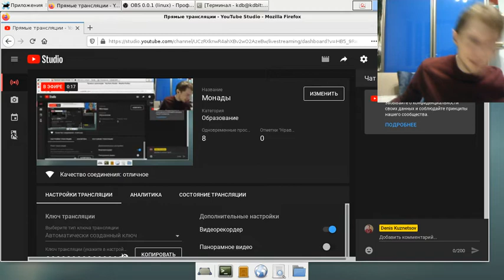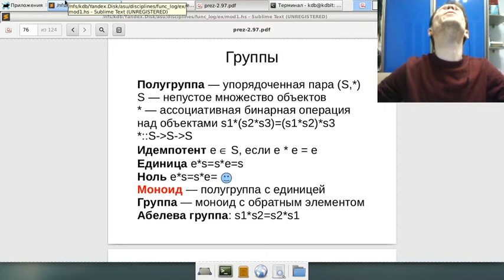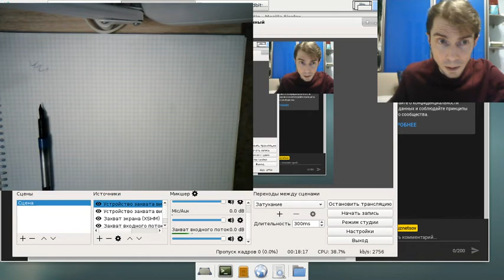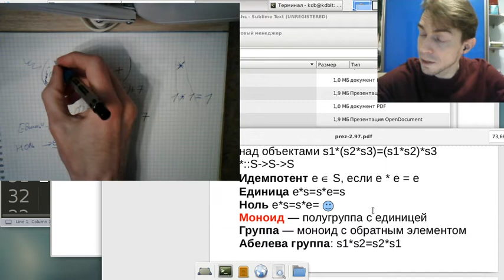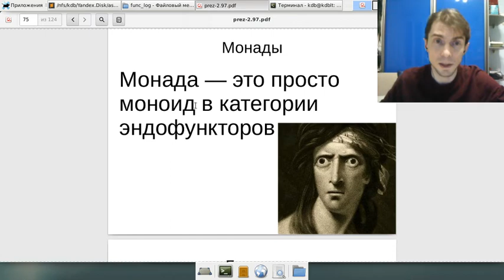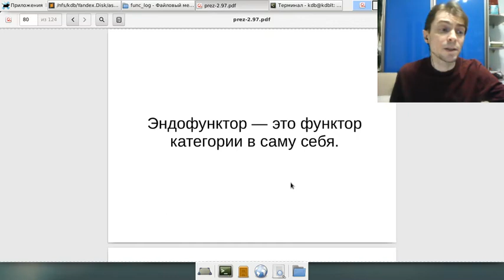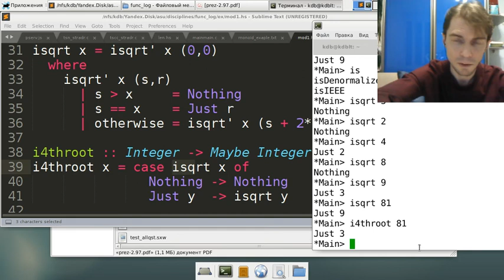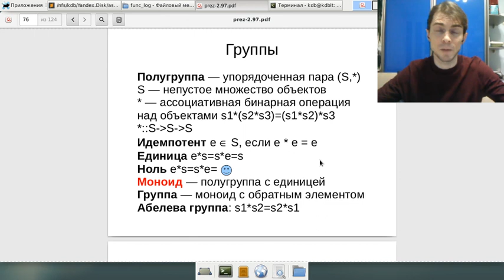Монады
Функциональное программирование: Монады. Занятие для РИС18 и всех интересующихся.